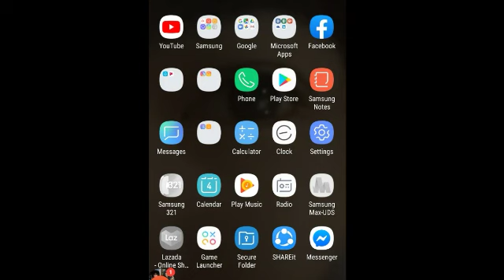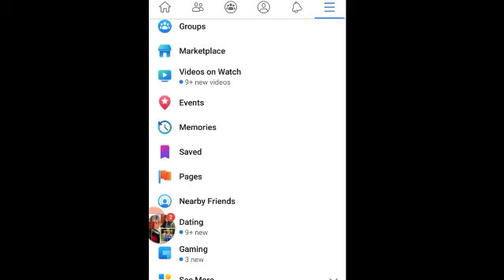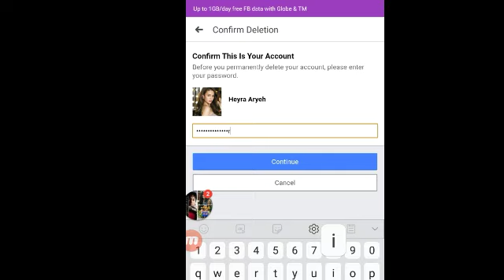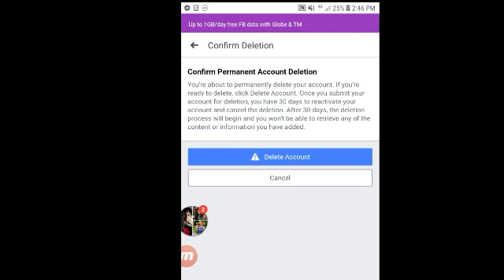HOW TO DELETE YOUR FACEBOOK ACCOUNT (TAGALOG) | Philippines